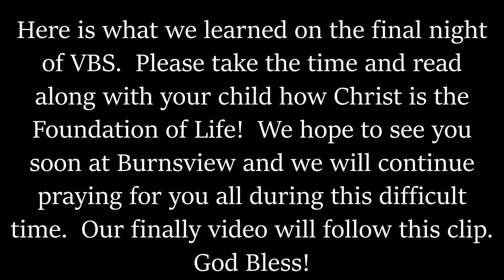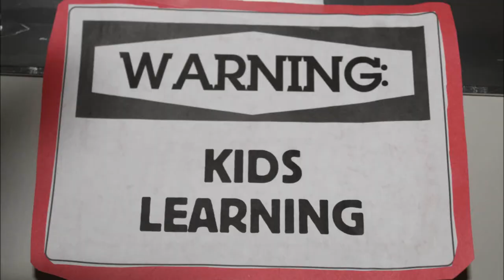Burnsview Baptist Night 5 of VBS 2020!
Because of Covid19 we have put together a small VBS sample for anyone who couldn't make it each night.  We pray all of you are doing well and we can't wait to see you all very soon!  Don't forget to swing by and grab your parent pack with your child's craft and overview of the lesson.